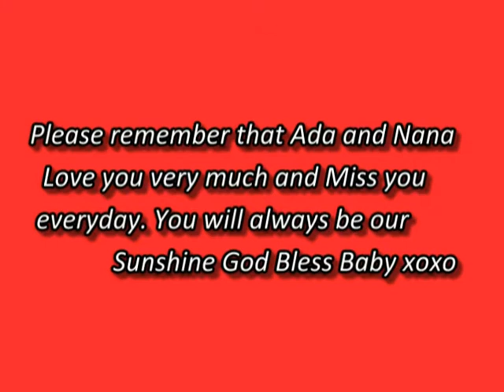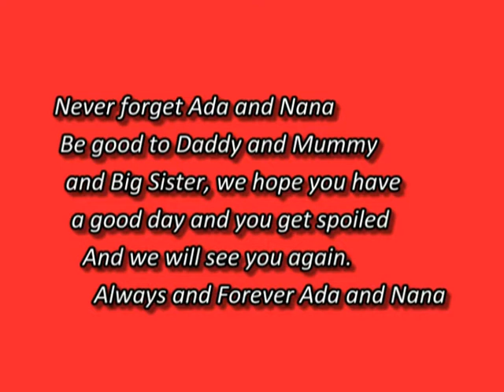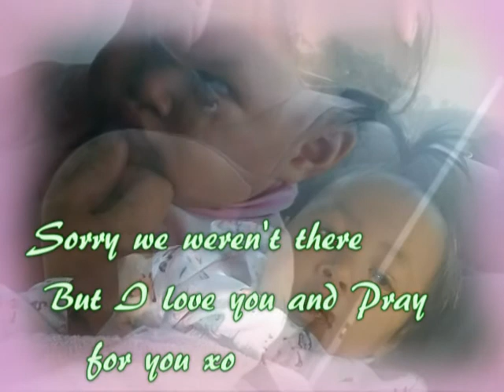Happy Birthday Nali 3